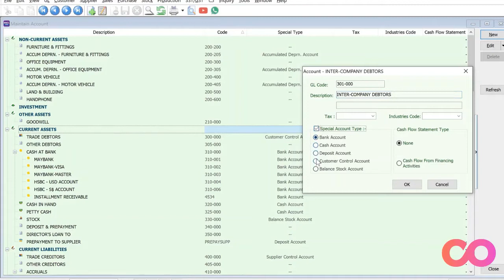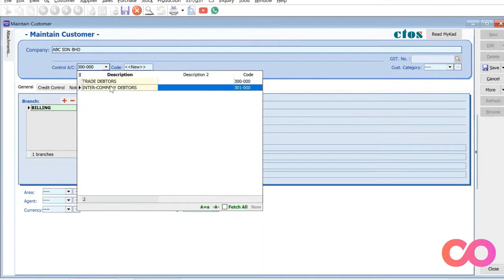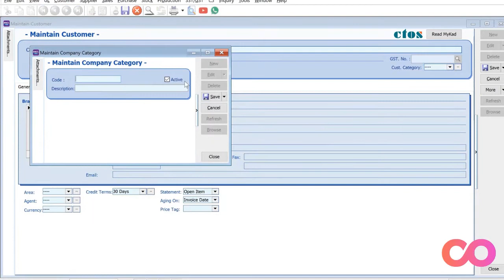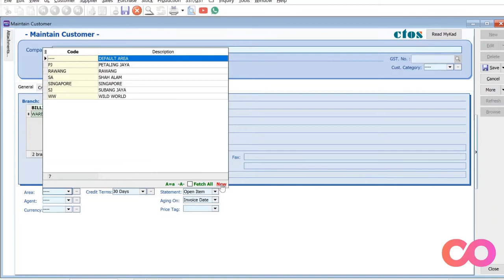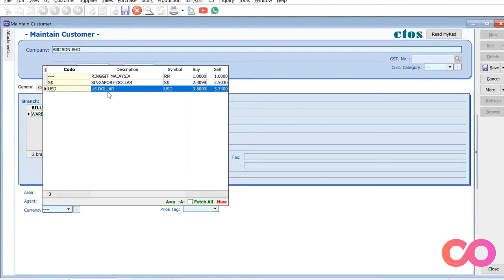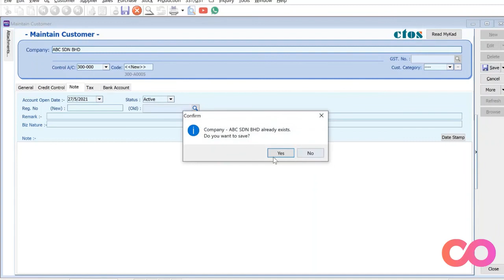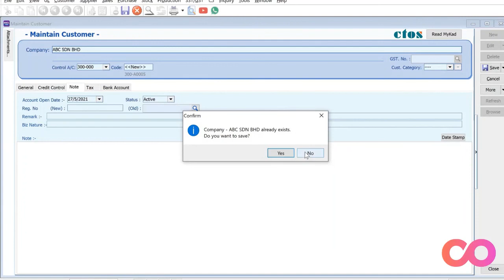SQL Accounting Tutorial - Managing Customers or Debtors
Unsure how to manage your customers in SQL Accounting?

This week we’ll teach you how to maintain and manage your Customers in SQL Accounting. Once properly managed, you will be able to generate reports that can help you make better decisions!

Please Subscribe to our channel for more tutorials on how to customize your accounting softwares and also leave a comment on what type of tutorial you want us to show next.